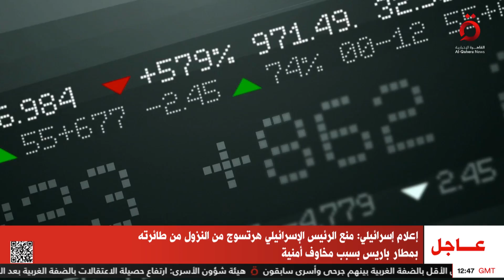نشرة أخبار الثالثة عصرًا من القاهرة الإخبارية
24/7/2024